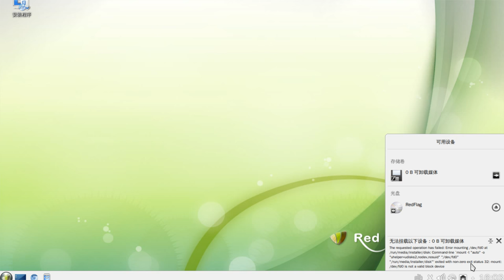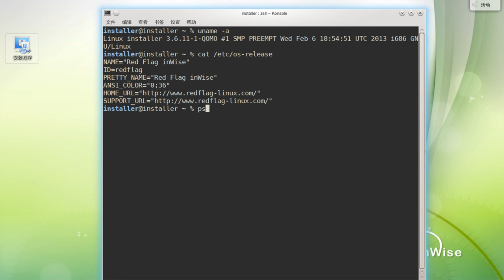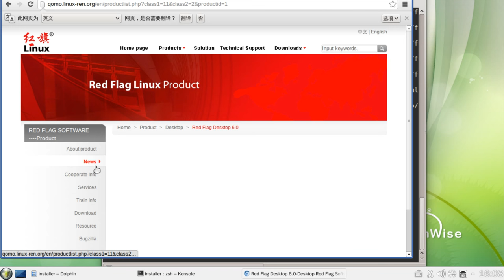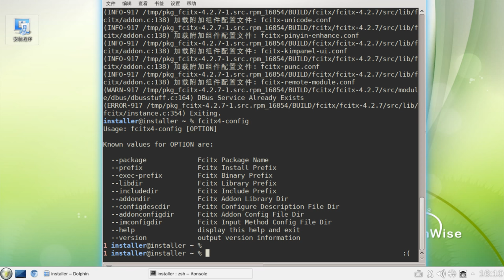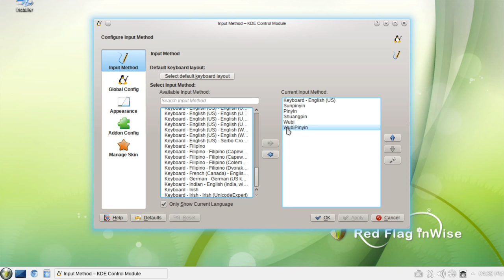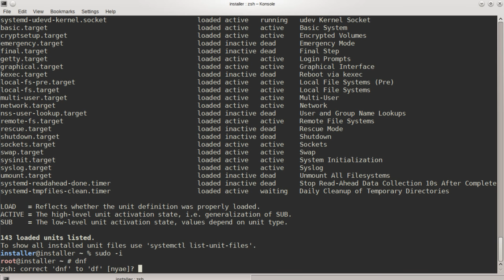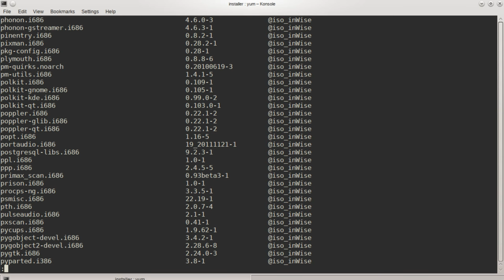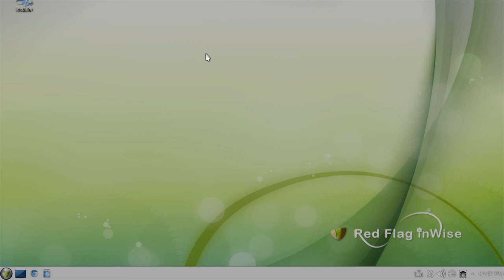Red Flag 8 in Action - Linux Distro from China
Red Flag Linux is a defunct Chinese Linux distribution developed by Red Flag Software. The distribution logo is Tux carrying a prominent red flag. Red Flag Linux had the special products: Red Flag Asianux Server 3, Red Flag HA Cluster 6.0, Red Flag Desktop 8.0